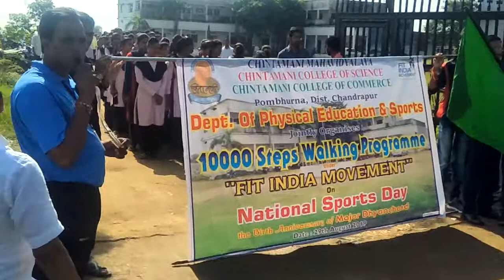10, 000 steps walk for Fit India Movement 2019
Chintamani College of Science , Pombhurna Dist. Chandrapur, M.S.